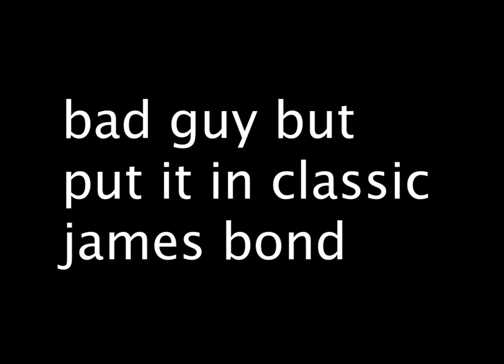bad guy but it's a bossa nova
surprise bitches, you thought you'd seen the last of me

I considered doing an easy listening album like two years ago and just now I remembered working on this track, don't even know if this was the finished render or not but it's all I can find so enjoy, see you in another three years